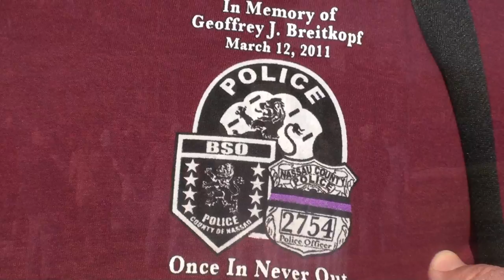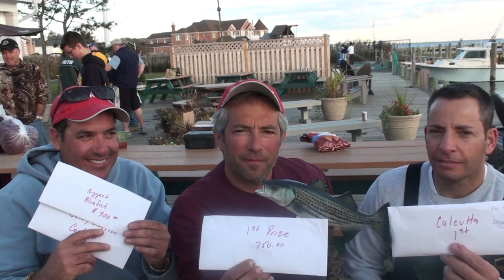JIGGING STRIPED BASS - INSANE BITE & FOR A GOOD CAUSE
10th Annual P.O. Geoff Breitkopf Memorial Striped Bass Tournament
KIdcochiese and Crew crushed the Bass, and helped raise some money for a great cause.
Our friend Geoff Breitkopf (BSO) was killed in the line of duty on March 12,2012
Fellow Officers and friends step up and raise money for Geoff's Family, and enjoy a few days of fishing in return. Mother Nature kicked John in the privates again, but he still managed to pull off a great event. Thanks to John and his supporters,
Please consider a donation to the Brietkopf Memorial Fund.. Thank You in advance.   Kid.